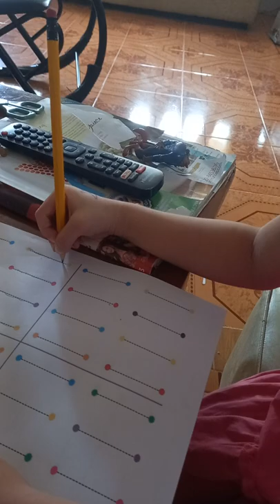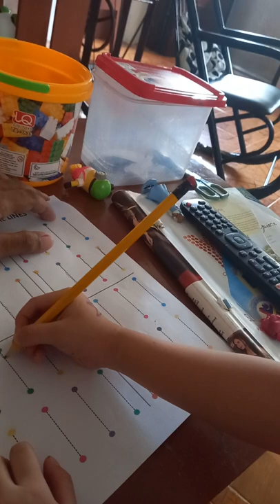Tracing Verical Lines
Supervising my daughter in her homework.